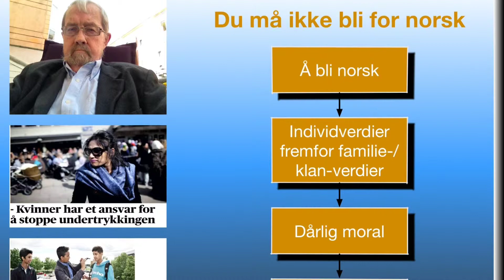Å Bli For Norsk